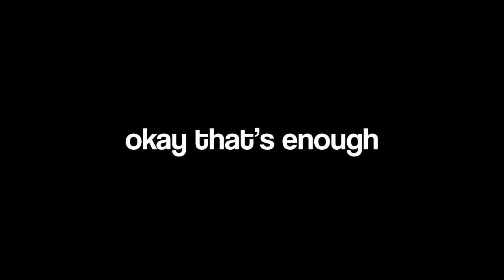boys... we have something to tell you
part five in the "boys" saga... what will we learn this time!?!?